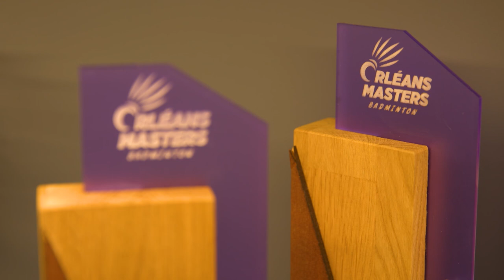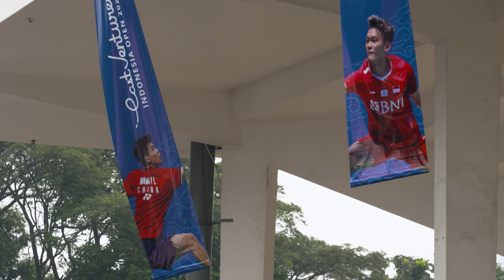Badminton Unlimited | Hee and Tan Plot Their Way Back | BWF 2022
Terry Hee and Jessica Tan Wei Han are primed and ready to challenge for a coveted spot at Paris 2024.